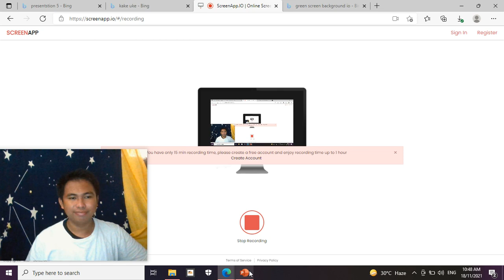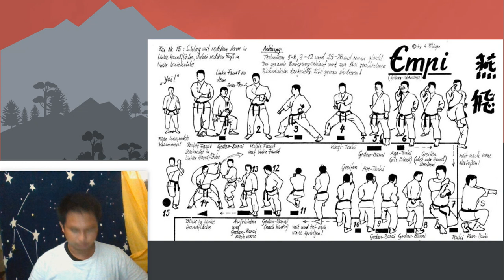WANSHU part 5